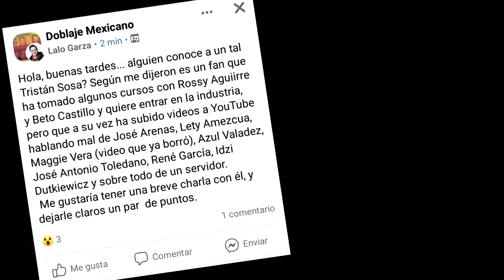THE END OF INDAGACIÓN DEL OCIO O DOBLAJE BAJO LA LUPA